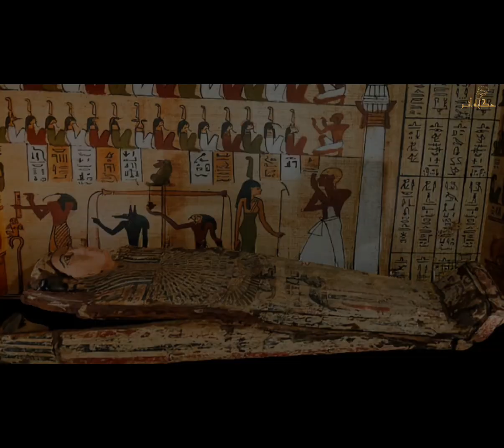سر التحنيط عند المصريين القدماء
المصادر :
مراجع وكتب:
- التحنيط فلسفة الخلود في مصر القديمة للكاتب احمد صالح
- المواد والصناعات عند قدماء المصريين تأليف الفريد لوكاس
- تاريخ مصر القديمة تأليف الكندر شارف
المواقع :